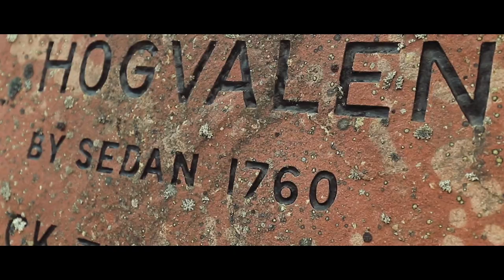Till dig som älskar eller kommer att älska, Härjedalen – Hela Härjedalen (2018)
Den här kanalen handlar om Härjedalen, Härliga Härjedalen, Hela Härjedalen. Ja, kanske lite på gränsen till Härjedalen också.

Hela Härjedalen är Youtubekanalen för dig som älskar eller kommer att älska, Härjedalen. För dig som redan bor här, för dig som brukar vara här, för dig som är på väg hit och för dig som bara har hört talas om men som ännu inte upptäckt Härjedalen. Oavsett, välkommen till Hela Härjedalen och ta del av Sveriges högst belägna landskap, genom vår kameralins.

Canon 1DX Mark II / 16-35 f4 / Rode Videomic Pro + / Drönarbilder filmade med DJI Inspire 1 / Slow motion: 100fps / Exporterad i 1080p HD

Om Videon

Från början var det här tänkt som en YouTubekanal för vårt företag, Mediamakarna Grip där tanken var att vi skulle publicera filmer från olika kundprojekt, blandat med videor från Härjedalen med mera. Vi har nu ändrat oss och har istället bestämt oss för att nischa kanalen. Den här kanalen skall handla om Härjedalen, Härliga Härjedalen, Hela Härjedalen. Ja, kanske lite på gränsen till Härjedalen också.